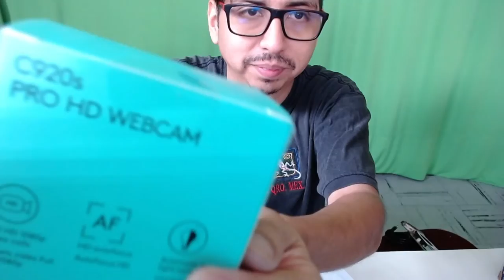Falla mi cámara C920s y la meti a garantia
Falló de la cámara logi c920s